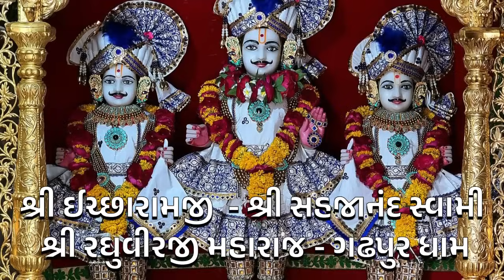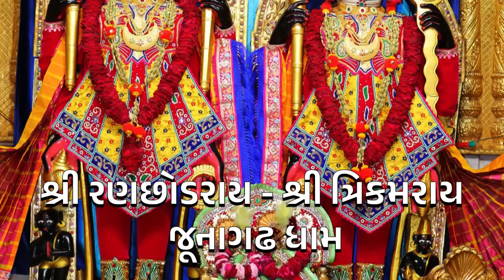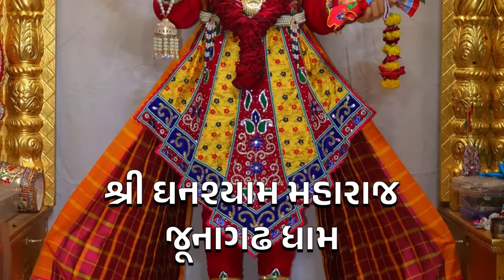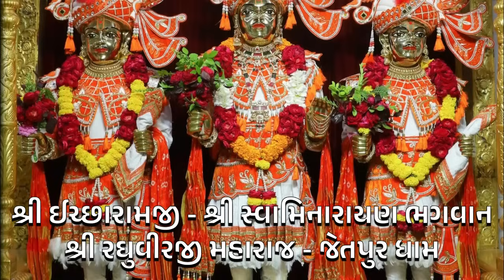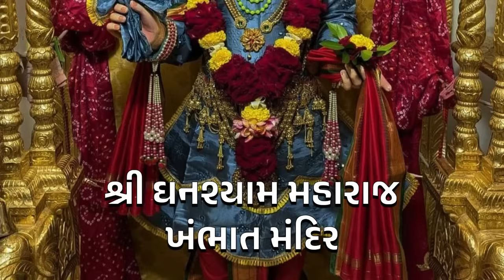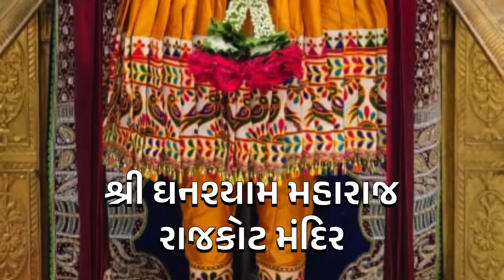ભુજ મંદિર લાઈવ દર્શન | આજના તા:- ૦૧-૦૯-૨૦૨૪ | છ ધામના દેવોના | દિવ્ય શણગારના દર્શન | Daily Darshan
તા:- ૦૧-૦૯-૨૦૨૪, રવિવાર, વિક્રમ સંવત્ ૨૦૮૦ શ્રાવણ વદ ૧૪ ( ચૌદશ - ચતુર્દશી )

કિર્તન ૧ :-  Savari Surat Sohavani Re, Savari Surat Sohavani Re
કિર્તન ૨ :-  Aajni Ghadi Re Dhanya, Aajni Ghadi Re Dhanya
કિર્તન ૩ :-  Me Bhuban Ne Kya Rahu

Kirtan Credit:- Hasmukh Patadiya & Chandubhai Rathod

વડતાલ
ગઢડા
અમદાવાદ
ભુજ
જુનાગઢ
ધોલેરા
જેતલપુર
મુળી
સાળંગપુર